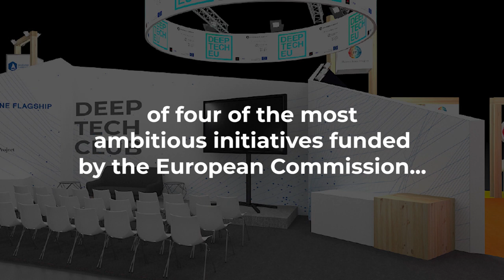Deep Tech EU space: Graphene, Quantum, and the Brain together at the MWC20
***WE'VE MOVED TO HALL 2!***

From 24-27 February 2020, Mobile World Congress 2020, celebrated in Barcelona, will feature a 300sqm+ pavilion showcasing the most broader research and innovation large-scale initiatives of the European Commission.

The Deep Tech EU space, supported by GSMA and the EU, will highlight the latest technologies developed by the Graphene Flagship, the Human Brain Project, the Quantum Flagship, and host the official presentation to the public of the new Battery 2030+ initiative.